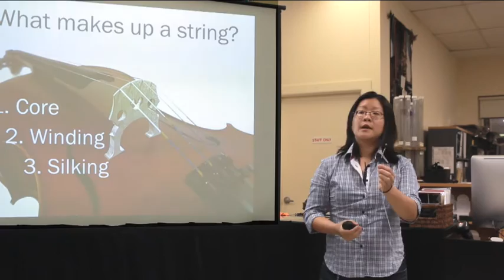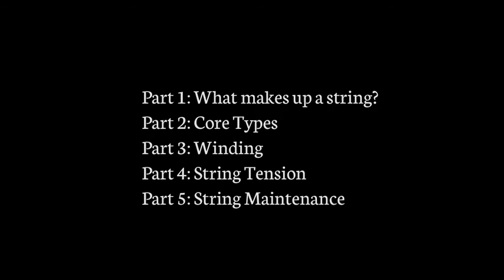String Making Lecture Part 1 - What Makes Up A String?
In this 5 part video lecture Lyris Hung answers some commonly asked questions in relation to orchestral strings such as: what are strings made of? how are they made? what is tension? how long do strings last? what is the difference between a steel and synthetic core? and many more...

The lecture is split up into the following sections:

Part 1 - What makes up a string
Part 2 - Core types
Part 3 - Winding
Part 4 - Tension
Part 5 - Maintenance

The lecture was given at The Sydney String Centre in 2014 by Lyris Hung, the Orchestral String Product Manager at D'addario. All of the attendees found it extremely informative and we thank Lyris for coming along to give the talk.